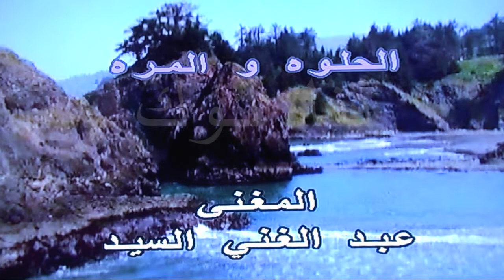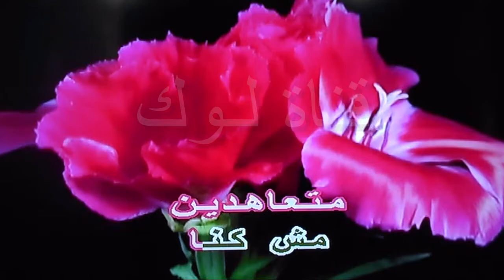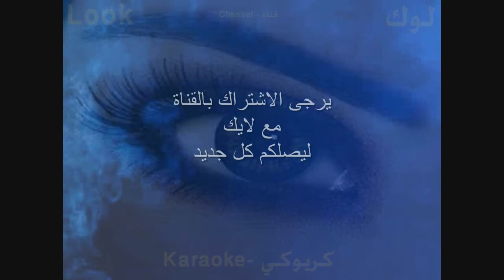الحلوة والمرة - عبد الغني السيد - كاريوكي - قناة لوك - اغاني عربية